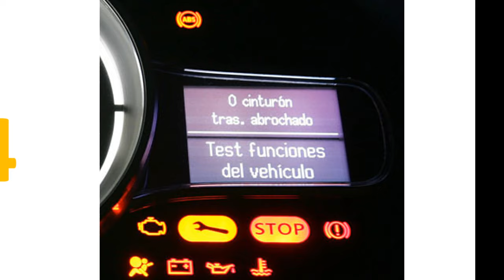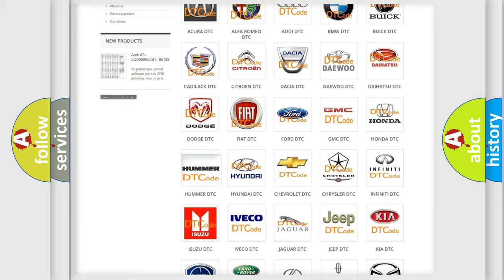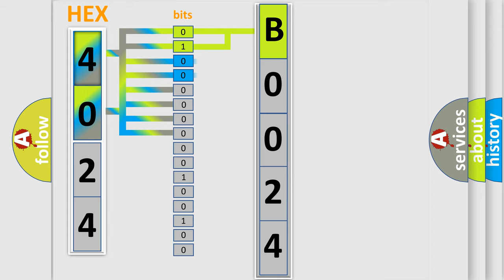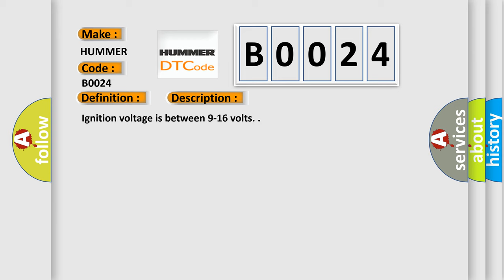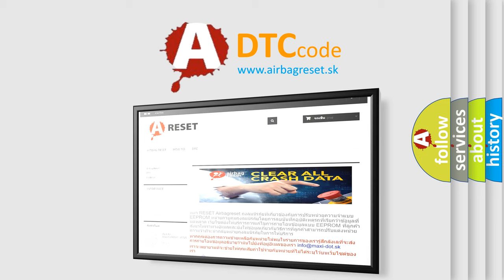DTC Hummer B0024 Short Explanation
Contents:
0:21 Basic DTC analysis according to OBD2 protocol standard.
1:48 Insight into programming
2:58 A diagnostically understandable description of the Diagnostic Trouble Code
3:05 Basic error definition

Make:
HUMMER
Code:
B0024
Definition:
Driver Steering Wheel Air Bag Deployment Loop Single Stage or Stage 1 Voltage Out of Range
Description:
Ignition voltage is between 9-16 volts.
Cause:
B0024 Stage 1 or B0043 Stage 2
The driver steering wheel air bag stage 1 or stage 2 high and or low circuits are shorted to voltage or shorted to ground for 500 milliseconds.
The driver steering wheel air bag stage 1 or stage 2 high circuit is less than 2.4 volts and driver steering wheel air bag stage 1 or stage 2 deployment loop resistance is less than 6 ohms for 500 milliseconds.